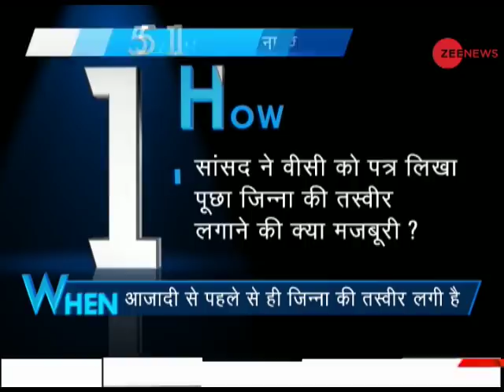5W1H: Jinnah photo in AMU, BJP MP writes to Vice-Chancellor Asking why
A BJP MP has written to the Aligarh Muslim University authorities, asking why a photo of Muhammad Ali Jinnah was still on display at the varsity. Aligarh MP Satish  Gautam has addressed his query to AMU Vice-Chancellor Tariq Mansoor.